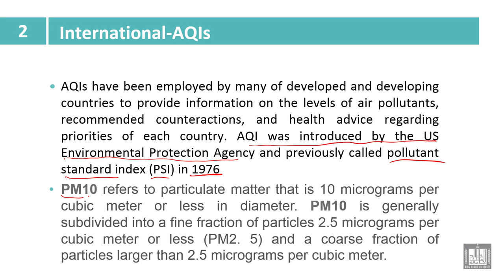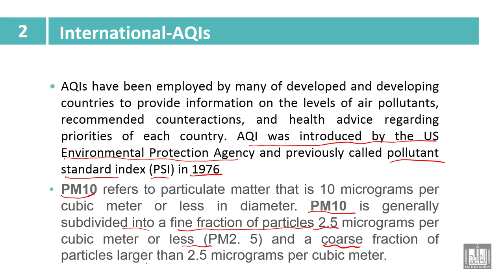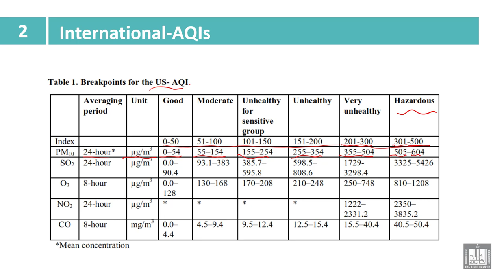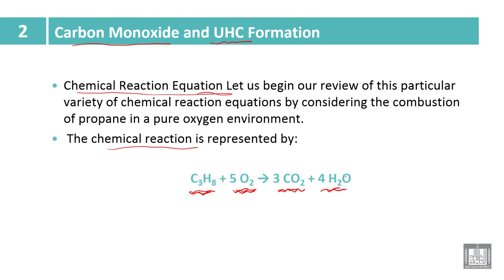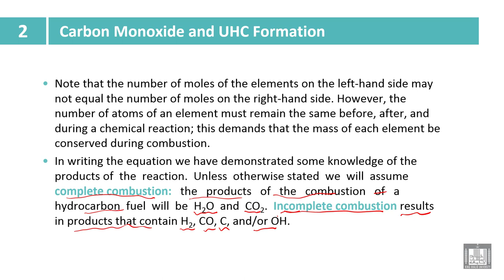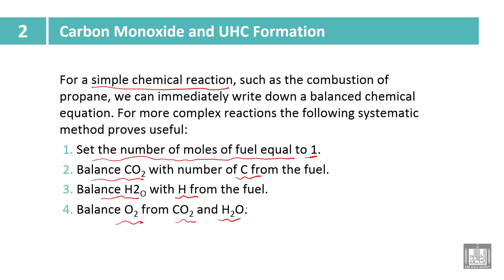Industry and Environmental Pollution | 2-2 | International Air quality index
الوحدة 2 : Air Pollution
الدرس 2 : International Air quality index
International Air quality index
Carbon monoxide and UHC formation